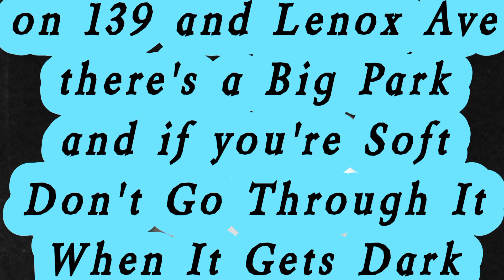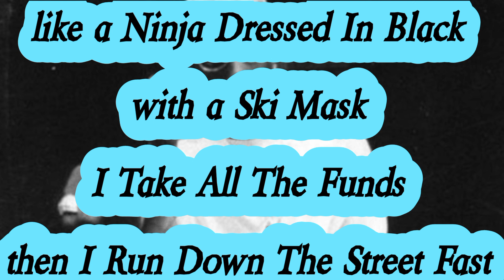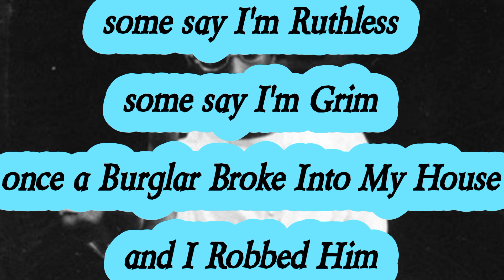Big L - Lifestylez ov da Poor & Dangerous (Lyrics)*EXPLICIT